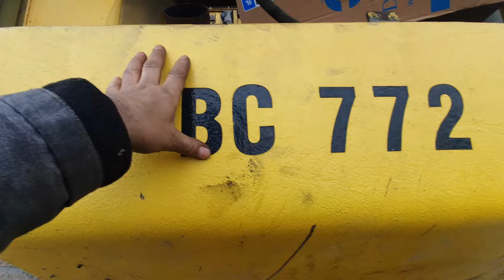JCB 406 w trakcie naprawy😀 I SMOŁA 😱Z PIEKŁA RODEM W MISCE DEUTZ